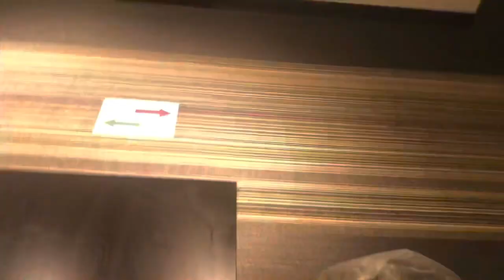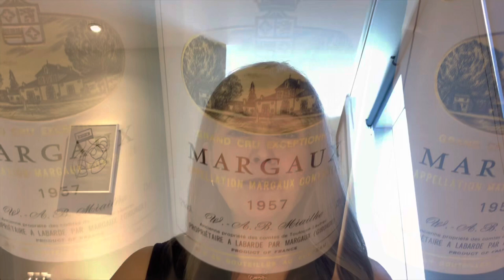Travel with me to TAIWAN 🇹🇼 - PART 2 - Taipei Music Academy and Festival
IN PART 2 - from quarantine day 4 to release!